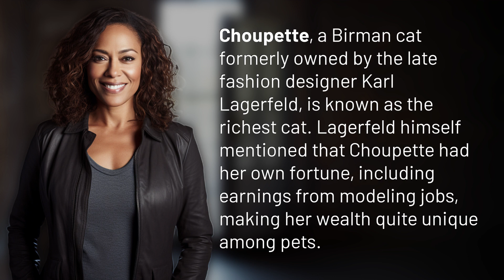What is the richest cat?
Choupette: The World's Richest Cat 👉 Richest Cat Ever 👉 Discover the incredible wealth of Choupette, the Birman cat owned by fashion icon Karl Lagerfeld, who amassed her fortune through modeling jobs and more. A true feline sensation!

Laura S. Harris (2024, March 26.) What is the richest cat?
    🌐 AskAbout.video